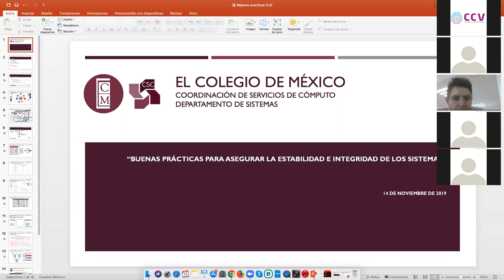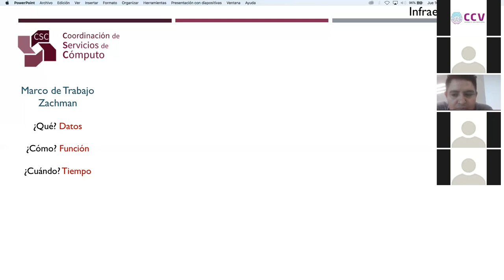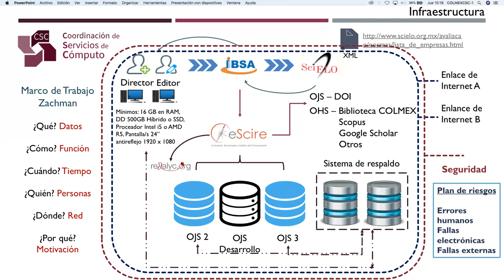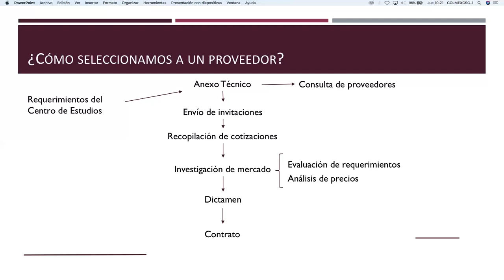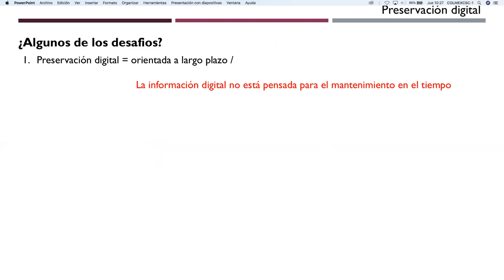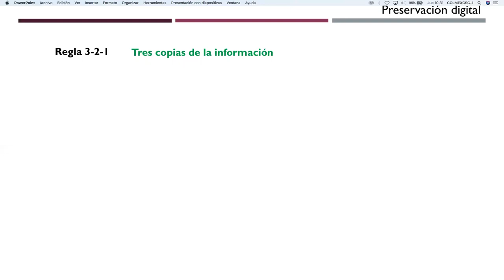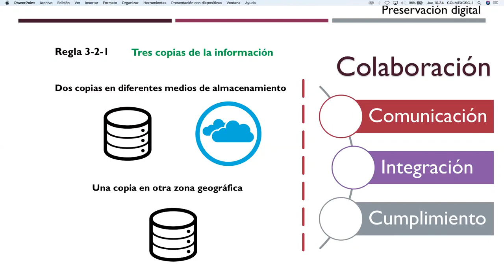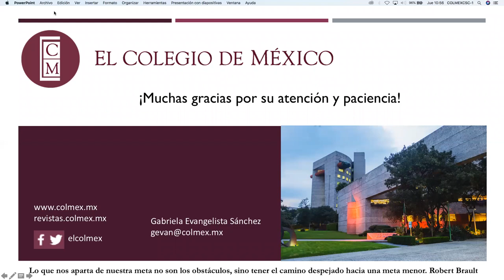Buenas prácticas para asegurar la estabilidad e integridad de los sistemas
Descripción: Se compartirá una serie de recomendaciones relacionadas con la mejor forma de implementar procesos de mantenimiento, soporte, actualización y seguridad
informática para instituciones con diversas revistas operando sobre OJS.

Ponentes: Gabriela Evangelista Sánchez (Jefa de Sistemas, El Colegio de México)